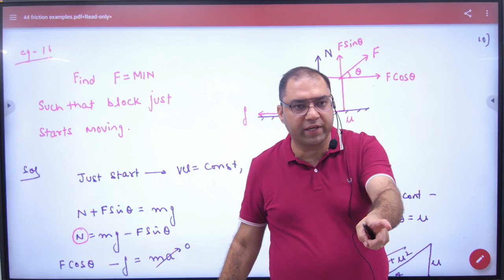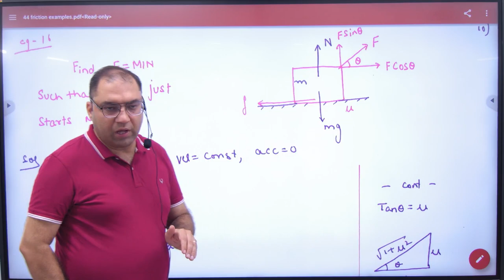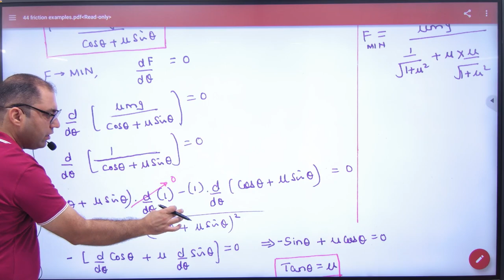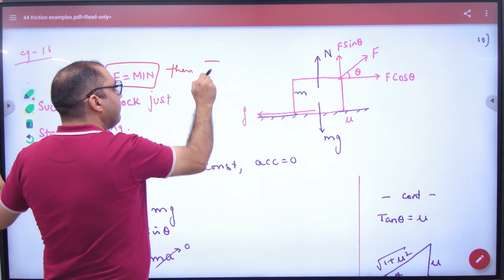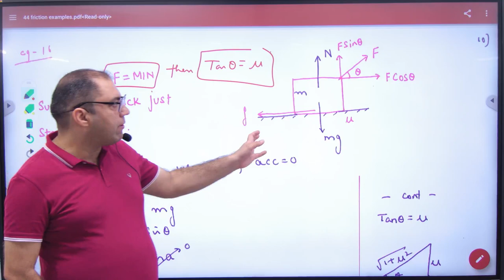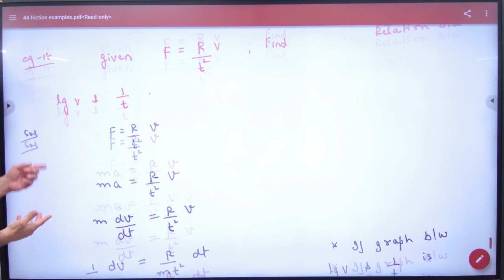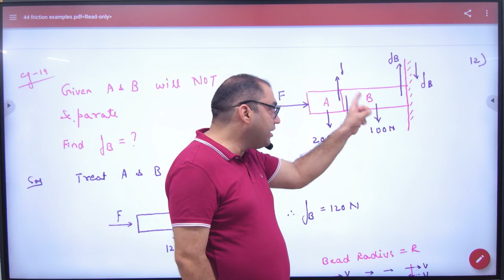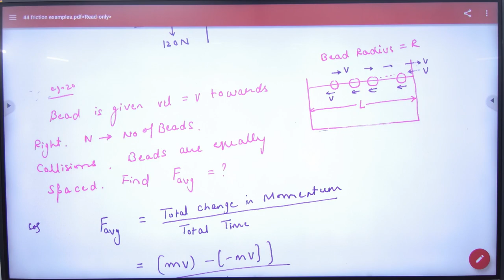1 Friction Numericals MIN force